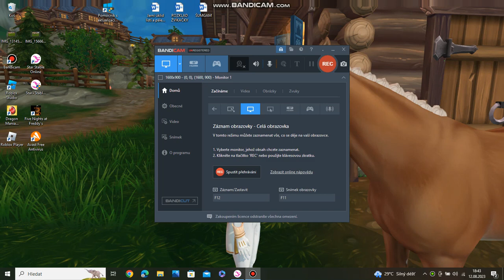z pohledu jezdce 7 haní si s koníkem Achálek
JENOM NA KOUKANÍ !!!